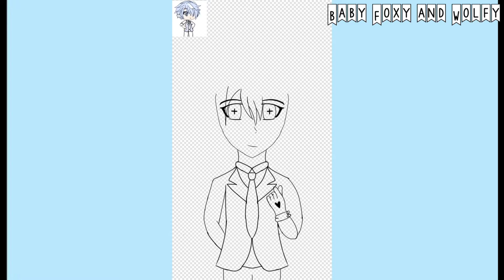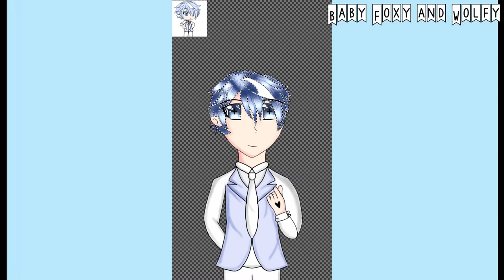||Fan art for Mizzo ipang||18 more days till Christmas!||Foxy||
Yes I know for me to join a big art contest is crazy but with you guys and all my motivation I wanted to join anyways since I believe that it is worth a try and even if I don’t win! So I hope you guys enjoy and that I will see you all in tomorrow’s video 😊

ATTENTION: I have been counting wrong since I usually celebrate Christmas on the 24th sine I stay up till 12:00 to say merry Christmas but it’s actually on the 25th so today there are 18 more days till Christmas 😂
So sorry 🙏🏻